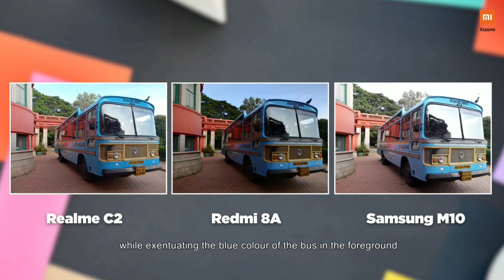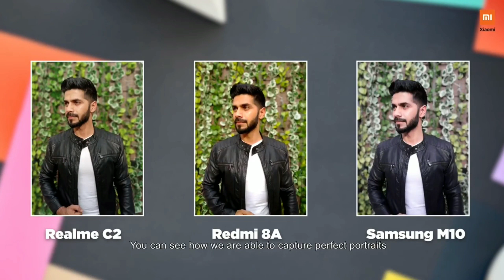Redmi 8A Smart Desh Ka Dumdaar Smartphone | Redmi 8A Only 6499/- | Redmi 8A Camera Smaple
Dosto Is video me Mainey Dikhaya Redmi 8 A phone ka Details. Redmi 8A launched ho gaya India pe 6499/- main 2GB 32 GB k sath Ismey 5000 mah Battery bhi apko dekhney ko milega.

1. redmi 8a unboxing
2.  redmi 8a,
3. redmi 8a price
4.  redmi 8a camera sample
5.  redmi 8a vs realme c2
5. redmi 8a processor redmi 8a camera
6.  redmi 8a Battery
7.  redmi 8a wireless fm
8. redmi 8a gorilla glass 5 protection
9. redmi 8a first sale date
10. redmi 8a big billion day discount
11. redmi 8a display size
12.  redmi 8a type c port
13. redmi 8a 18w adopter
14. redmi 8a unboxing technical guruji
15. redmi 8a unboxing techno ruhez
16. redmi 8a vs infinix hot 8
17. redmi 8a water proof
18. redmi 8a pubg test
19.  redmi 8a Free Fire Test